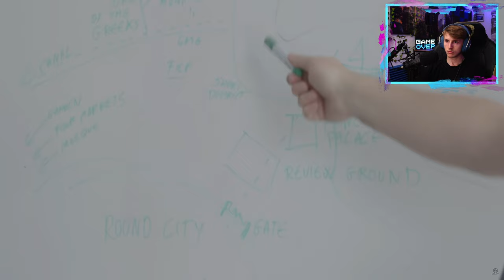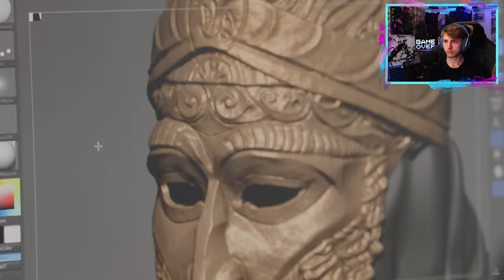Reaction 👀 Assassin's Creed Mirage: Zurück zu den Wurzeln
🎮Spiel: Assassins Creed Mirage